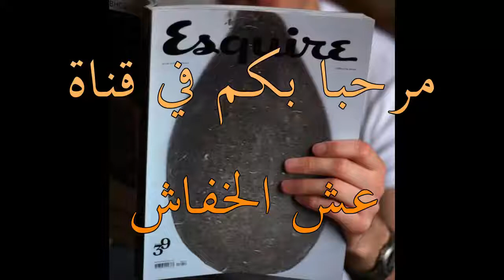الزئبق الاحمر شراء في المغرب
الزئبق الاحمر
الزئبق الأحمر ومكائن الخياطة التي تساوي الملايين
الزئبق الأحمر في أجهزة الراديو الروسي
الزئبق الأحمر الذي لا يقدر بثمن
الزئبق الأحمر مع فحص المرأيا
الزئبق الأحمر والجن وتنزيل الأموال
الزئبق الأحمر في المغرب
ما هو الزئبق الأحمر
وثائقى الزئبق الأحمر
اين يوجد الزئبق الاحمر
الزئبق الاحمر 2020
استخدامات الزئبق الاحمر
الزئبق الاحمر الروحانى
الزئبق الاحمر في الاشياء القديمه
فوائد الزئبق الاحمر
من اين يستخرج الزئبق الاحمر
الزئبق الاحمر الفرعوني
سعر جرام الزئبق الاحمر
ثمن الزئبق الاحمر
عش الخفاش المغرب
👈 ادعمونا بالضغط على زر اعجاب 👍 و ان كنتم جدد ندعوكم للاشتراك معنا ليصلكم كل جديد
شكرا
👈 نحن نشتري فقط : للاتصال بنا
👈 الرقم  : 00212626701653